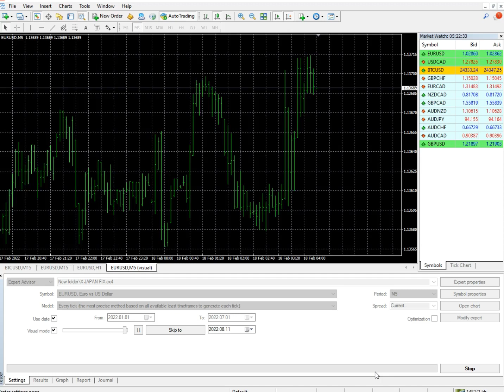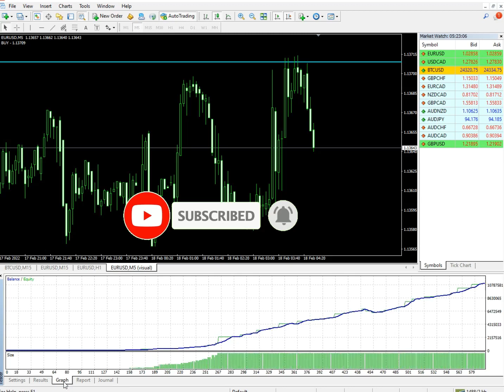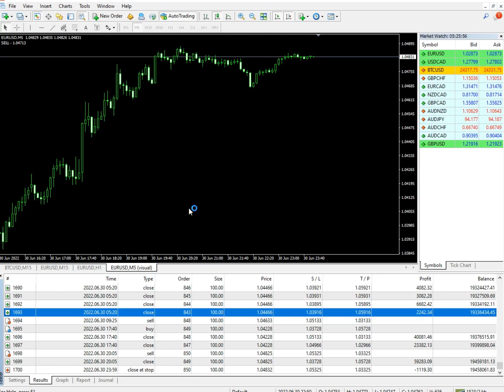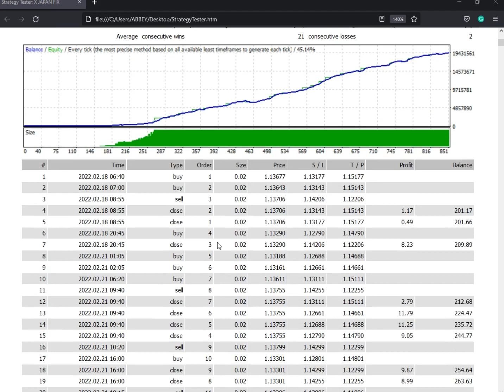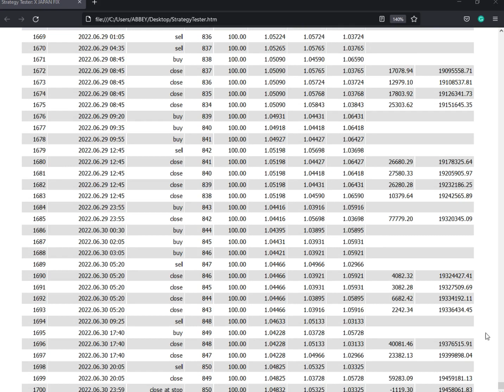Best 100% Profit EA with Small lot Size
You can download all indicator and EA from our website and Telegram

Thanks for supporting the channel.

🏦 Need a better broker? Tickmill FX

👉 Axi | Up to a 30% deposit bonus using our partnered link! Trade forex, stocks, indices, and gold
(Here's how to get your 30% deposit bonus Tickmill | Trade gold, FX, indices, and more. Accepts worldwide clients! FREE STUFF

💬 Join our telegram channels for our daily analysis! Forex ideas
🛎️Get our trade ideas sent to your email, free! (We cover currencies, US indices, and commodities)

Music: play – Anno Domini Beats
YouTube Music